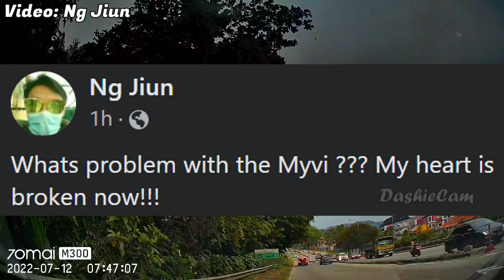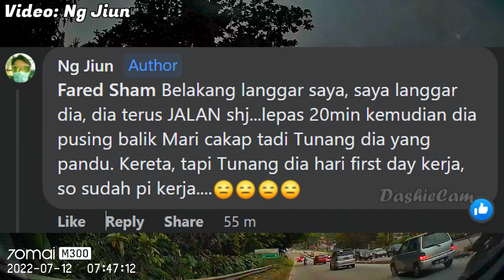VIDEO Belakang semua kena Langgar akibat Myvi ni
Kenapalah masalah ini berlaku lagi.. lagi dan lagi..

Sila cuba berikan beberapa konteks atau maklumat latar belakang bersama penyerahan anda. Terima kasih

About DashieCam:
A Malaysian youtuber, our content are mainly focused on viral news, social media content, as well as trending issues.  Thank you for your support!